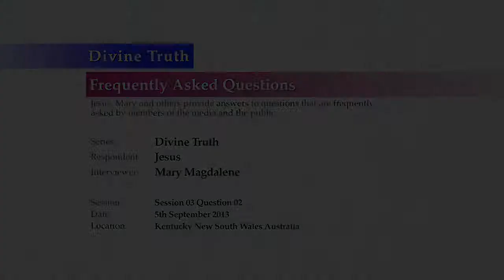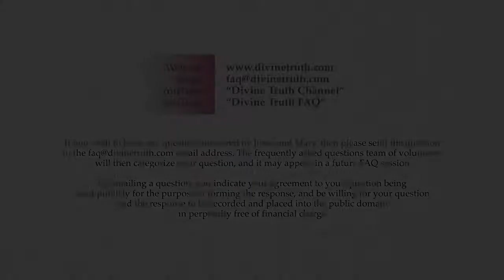Quality 8: How does Divine Truth resulting in a fearless existence affect me?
Q02. Quality 8: What does a soul based understanding that "Divine Truth results in a fearless existence" look like in my personal life?

20130905 Divine Truth S03Q02

Recorded on 5th September 2013 in Kentucky, NSW, Australia